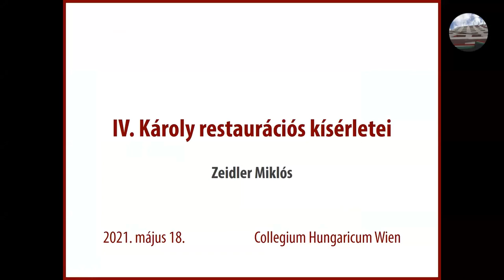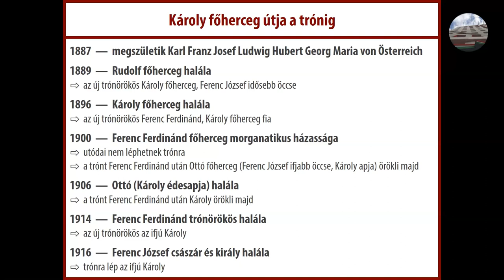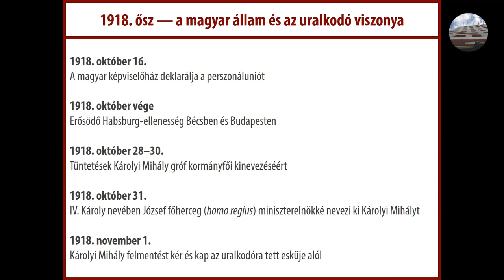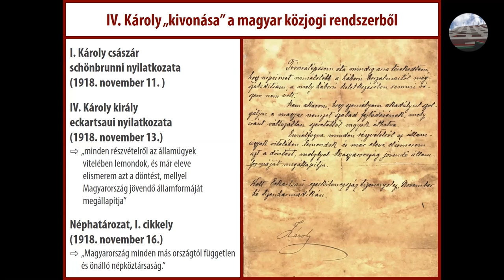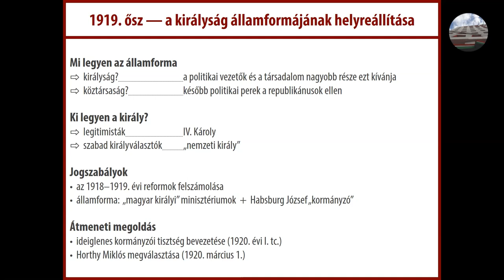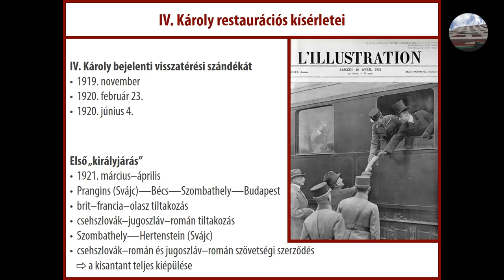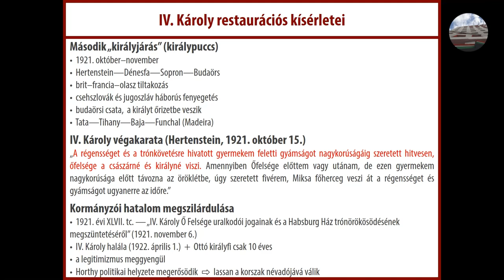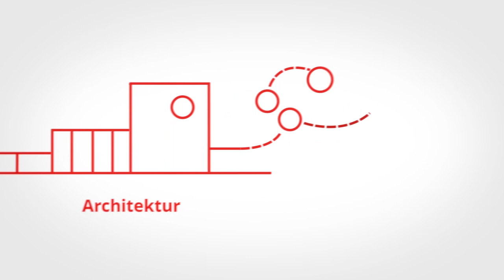IV. Károly 1921-es visszatérési kísérletei. Beszélgetés Zeidler Miklóssal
Ifj. Dr. Bertényi Iván, a Bécsi Magyar Történeti Intézet igazgatója az utolsó magyar király, IV. Károly 1921-es két visszatérési kísérletéről beszélget Zeidler Miklós történésszel, a történelmi filmest sorozatunk keretében online vetített Trónfosztott királyság című félórás dokumentumfilmet kiegészítő további információkkal, a háttér mélyebb felrajzolásával.

Tartalom (a beszélgetés főbb témái):

03:50 - Károly főherceg útja a trónig
11:02 - Károly és Zita
14:53 - Károly magyar királlyá koronázása
18:02 - Károly uralkodása
23:40 - a Habsburg-monarchia felbomlása, Károly lemondó (?) nyilatkozatai
33:48 - a Magyar Királyság visszaállítása, ideiglenes államfővel
36:45 - Horthy Miklós kormányzóvá választása, és viszonya a Habsburgokhoz
40:13 - Károly első visszatérési kísérlete 1921 tavaszán, és ennek nemzetközi összefüggései
53:32 - Károly második visszatérési kísérlete 1921 őszén, Károly halála, a legitimista áramlat visszaszorulása
01:01:22 - Habsburg Ottó restaurációs esélye az 1940-es években, ill. köztársasági elnökké választásának gondolata a rendszerváltozás időszakában
01:08:05 - Királypuccs vagy restaurációs kísérlet?
01:11:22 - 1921: rövid polgárháború Magyarországon Károly és Horthy hívei között?
01:13:35 - Horthy szerepe az eseményekben

Bécsi Magyar Történeti Intézet
Collegium Hungaricum Wien
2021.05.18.